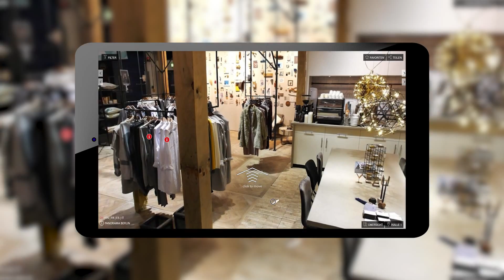VOICE BITES - FALL/WINTER 2016/17 - Yaya